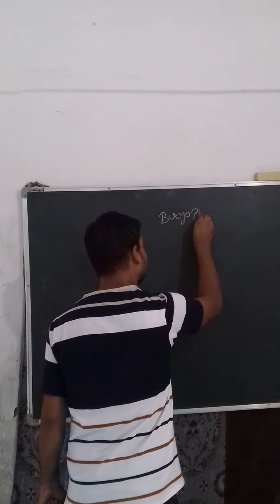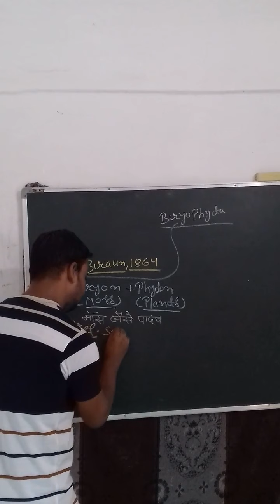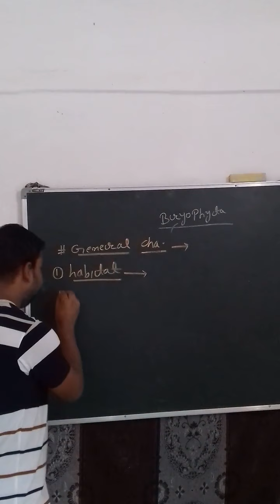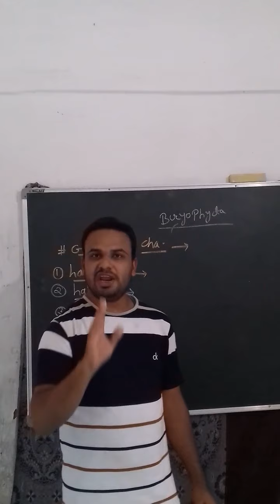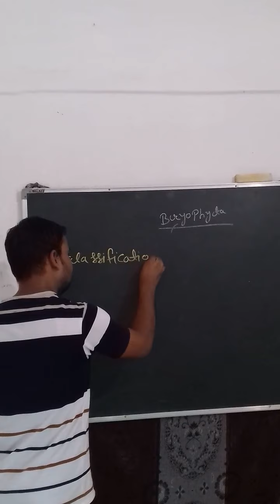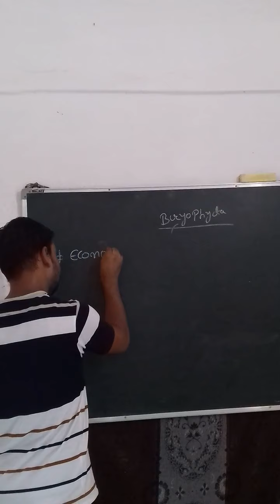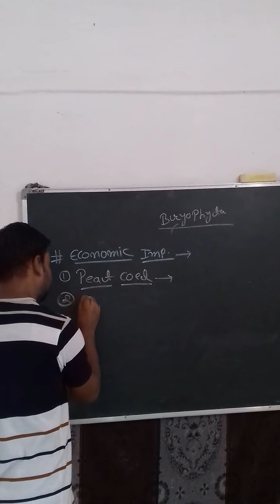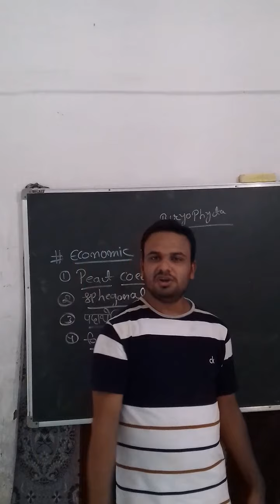PLANT KINGDOM 11/12,biology B. SC/M. SC BOTANY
BRYOPHYTA :GENERAL CHARACTERISTICS. CLASSIFICATION and economic importance of plants 12th biology. B. Sc. M. Sc